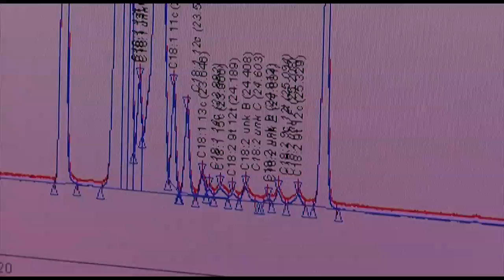Hoe testen we het vet in patat? (Consumentenbond)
Kijk voor recente tests en informatie op Hoe vet is een patatje bij de patatzaak? En belangrijk, is het gebakken in goed of slecht vet? Bekijk de video als je wil weten hoe we getest hebben.